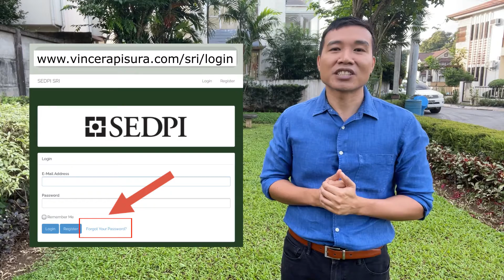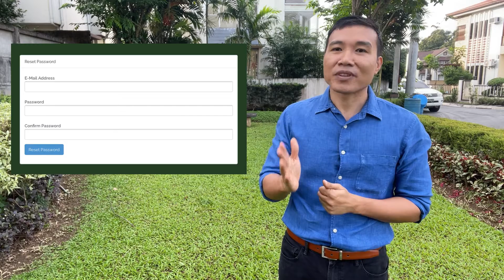Vince Rapisura 805: SRI online guide - How to recover password